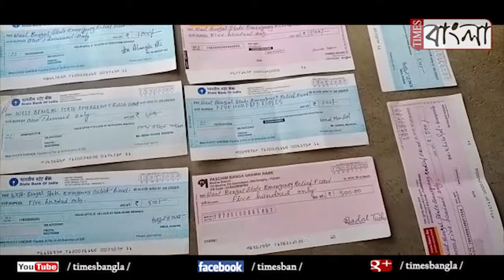মুখ্যমন্ত্রীর ত্রান তহবিলে অর্থ সাহায্য করল দুই ক্ষুদে পড়ুয়া